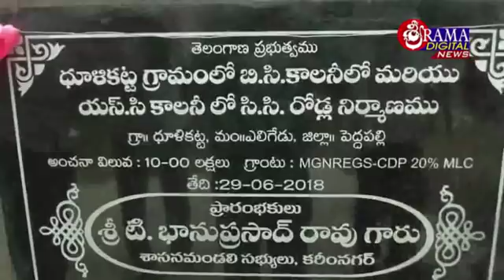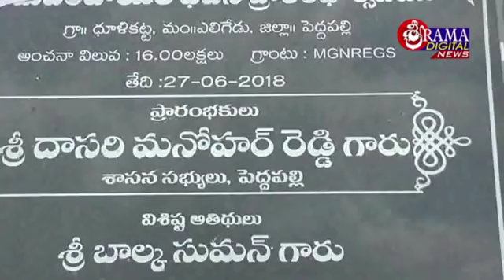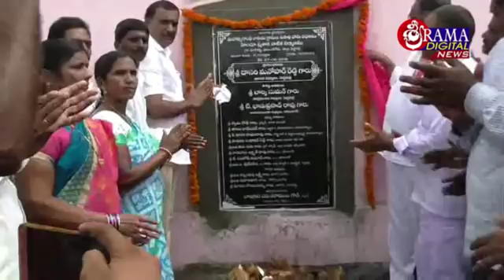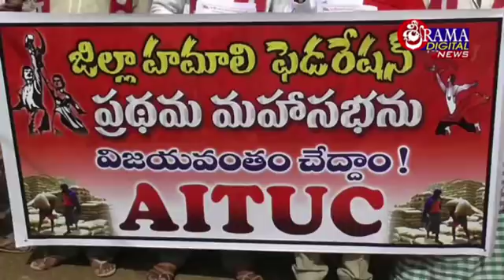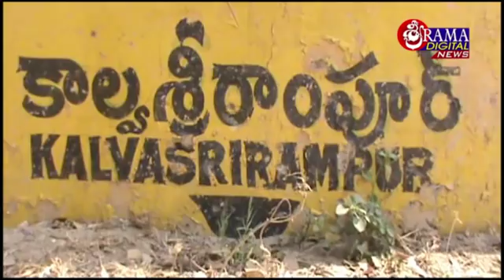29 జూన్ 2018 శ్రీరామ డిజిటల్ వారి సిటీన్యూస్